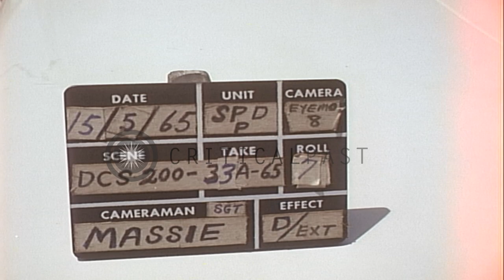United States ambassador Maxwell D. Taylor visits 8th field hospital in Nha Trang...HD Stock Footage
United States ambassador Maxwell D. Taylor visits 8th field hospital in Nha Trang in South Vietnam

United States ambassador to South Vietnam Maxwell D. Taylor along with other officials and medical staff tours 8th field hospital in Nha Trang, South Vietnam. He speaks with a United States Army nurse. Taylor and other officials leave headquarters of Nha Trang province chief. Luman and others tour the Nha Trang market place. Taylor and party enter and leave the Vietnamese American Association building. Location: Nha Trang Vietnam. Date: May 15, 1965.

57,000+ broadcast-quality historic clips for immediate download.